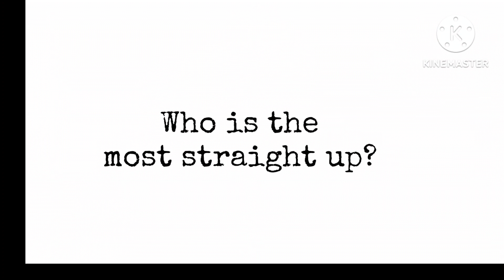𝐻𝑎𝑠ℎ𝑖𝑟𝑎𝑠 𝑑𝑜𝑖𝑛𝑔 𝑎 𝑡𝑟𝑒𝑛𝑑